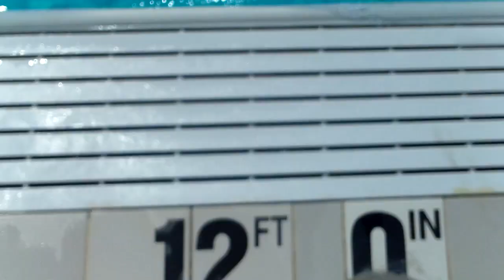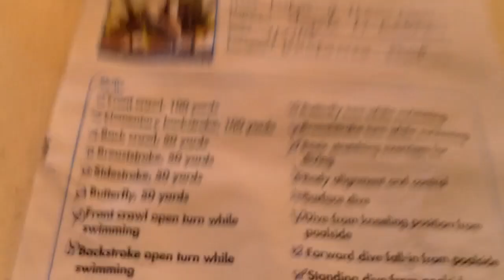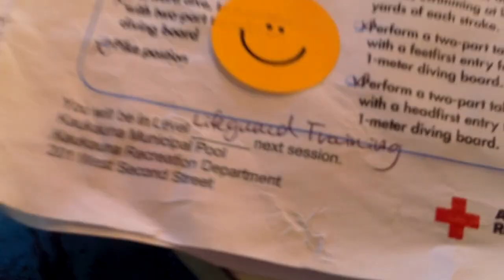Trying Not to Drown (Vlog #12)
A quick little vlog before I sort through all of my footage from our 16 day road trip to Cali. In this vid, I attempt to pass level 6 swimming lessons for the first time.